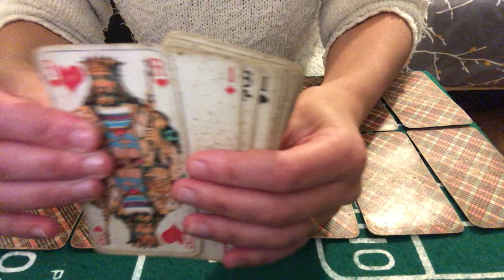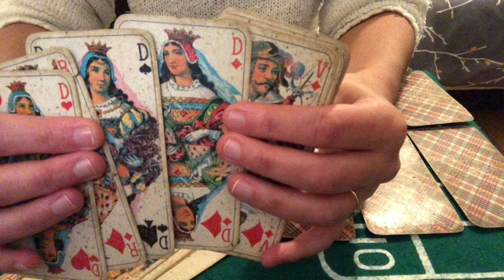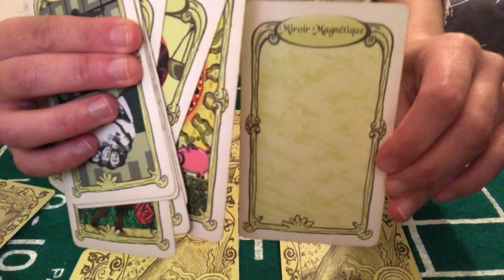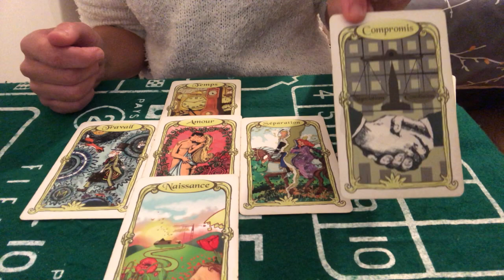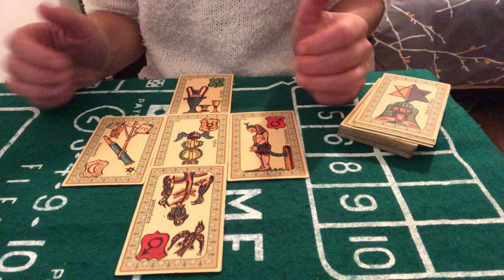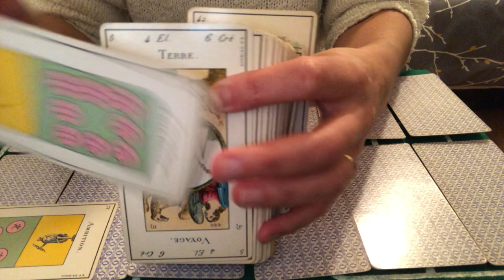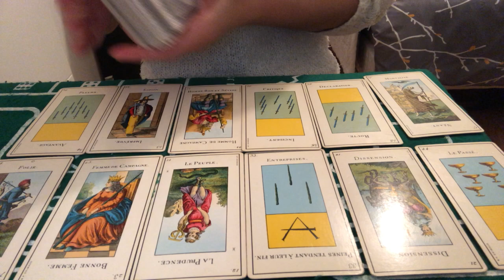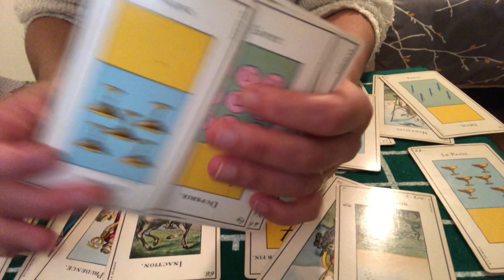TIRAGE DU JOUR 16 OCTOBRE 2020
Cartes du jour du 16 octobre 2020